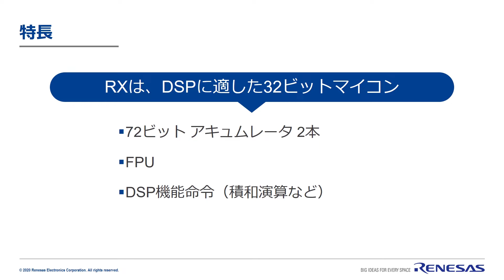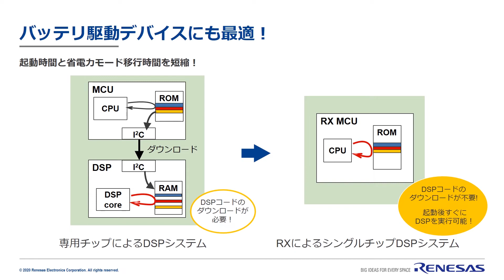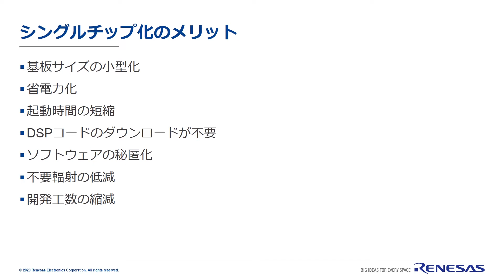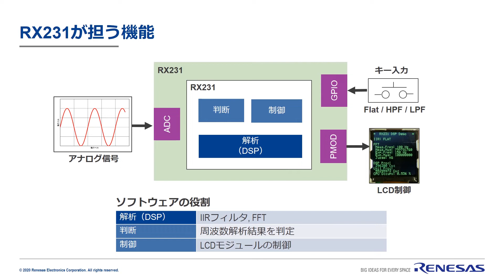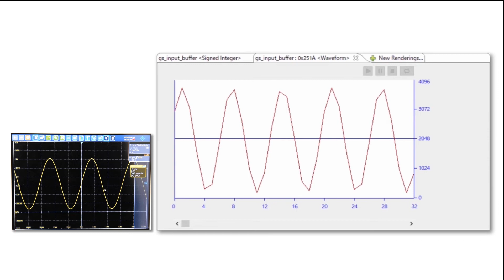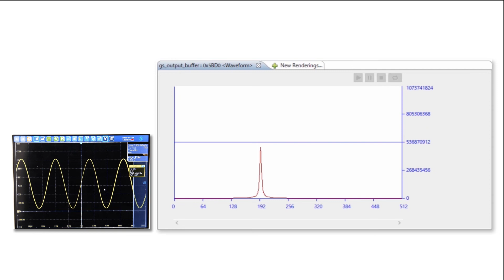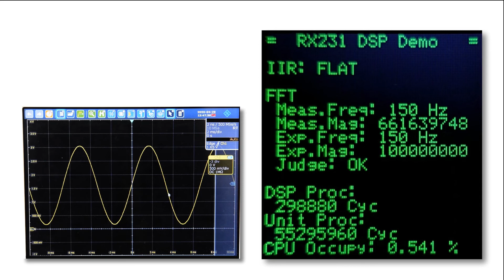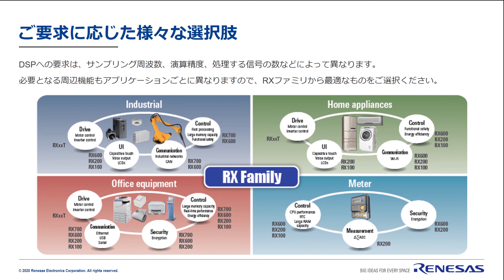RXファミリDSPライブラリを使用したFFTデモ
RX231にアナログ信号を直接入力、リアルタイムにFFTを行います。
RXファミリ用 DSPライブラリ
RX231, RX230グループ(32-bit High Power Efficiency MCUs)